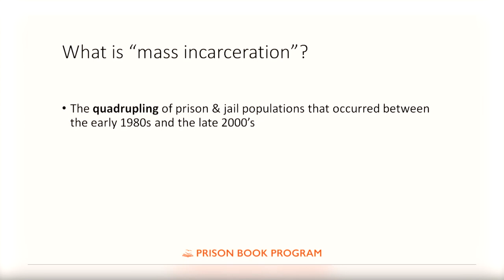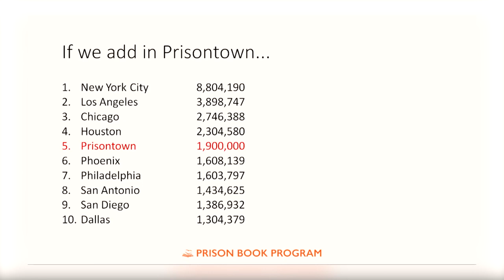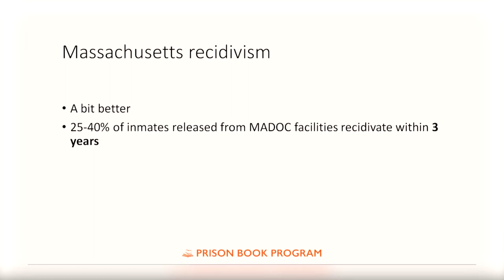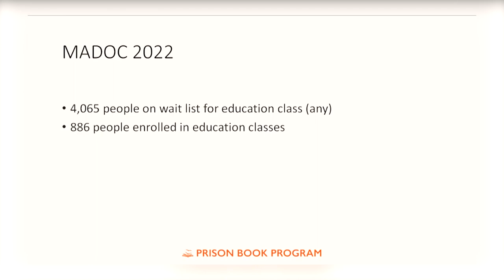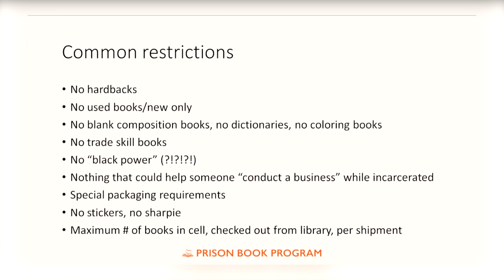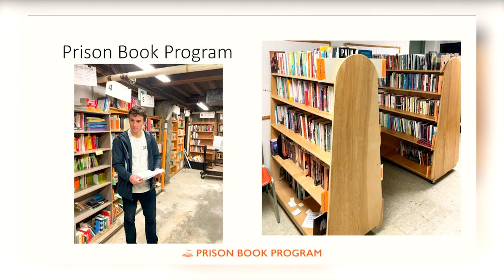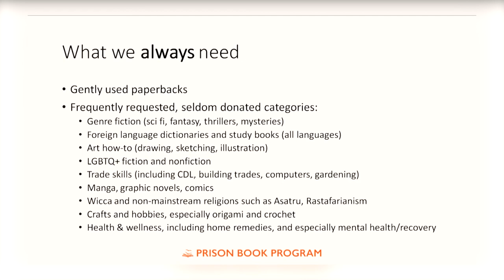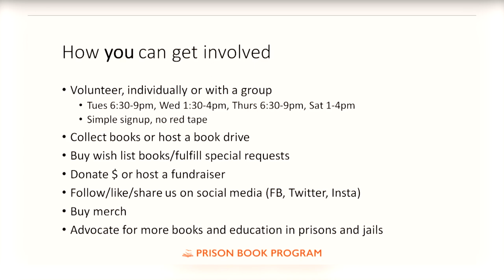Kelly Brotzman: Prison Book Program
Kelly Brotzman, Managing Director of the Prison Book Program in Quincy, will talk about access to books and information for people in prison, the role books play in incarcerated people’s lives, and the work her nonprofit does to support incarcerated people’s right to read.  Recorded April 11 at 6pm by @norwellspotlighttv1259